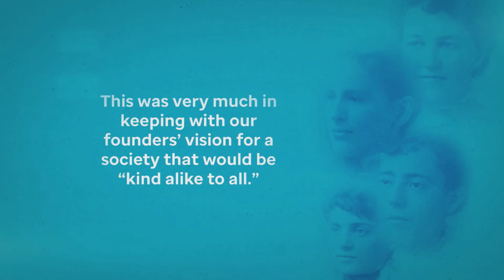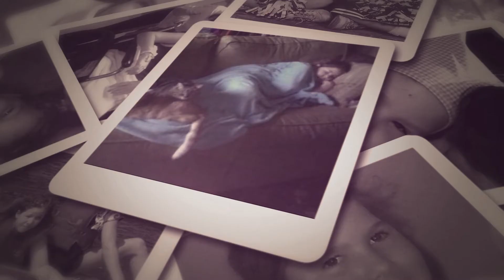2021 St. Jude Partner Video